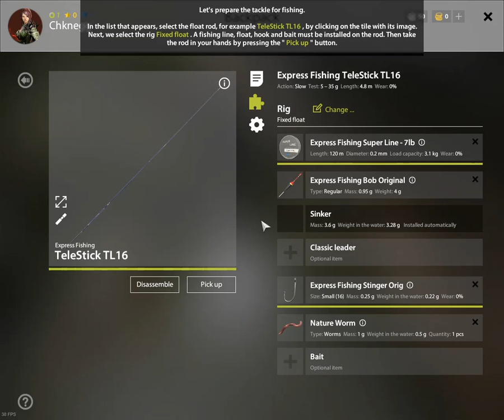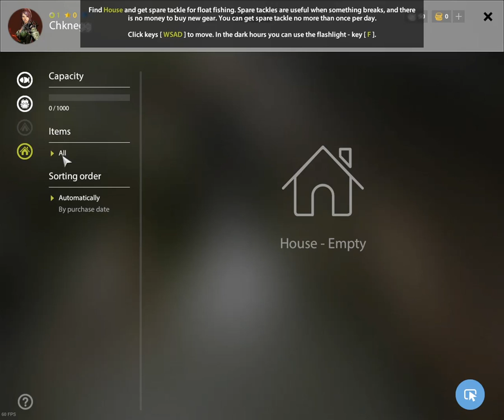Egg plays Russian Fishing 4 (ep #01)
Time to switch up the genre a bit with a massively multiplayer fishing game. We caught a small fish in the tutorial!